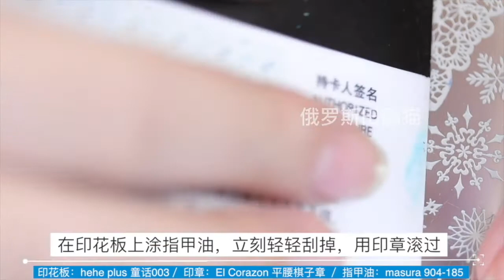暗花美甲|用珠宝指甲油印花，暗纹效果很高级|Magnetic Polish And Stamping Nail Art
很多妹子看了我用顶油做印花以后非常好奇。我在这里示范两种印花，一种是用同色印花，另一种用的是顶油。这种方法的原理是第一层顶油才会影响下层指甲油，第二层的影响就小了，所以两种方法顶油的用法一定要注意。本方法只适合于好吸的磁性，不适合于“七大奇迹”系列和“水波”系列等微粒移动慢的。

I used:
指甲油：Masura 904-185
                Dance Legend 高透顶油
印花板：hehe plus 童话003

微博：@俄罗斯田园猫 @小猫试色